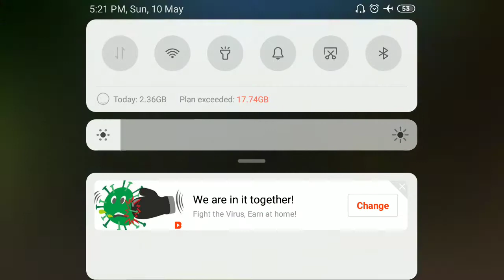Car Racing game 2020 Android Phone Android Games best car racing game